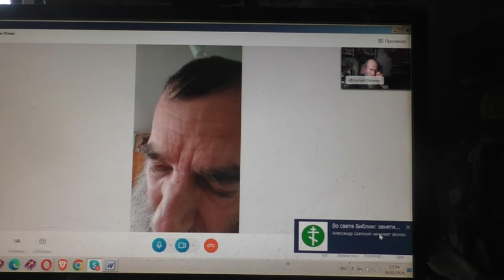Молдавия заботится о Павле. 26. 02. 2024